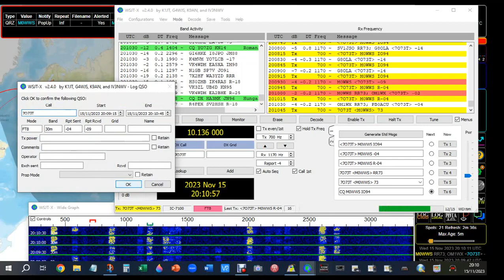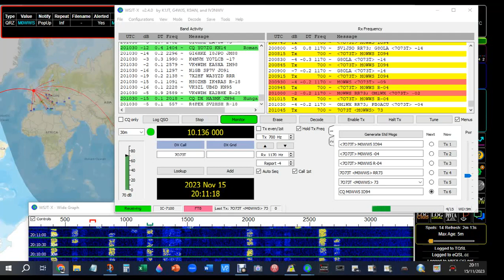7073T 30m 15th Nov 2023 Socotra Island Yemen 4180 miles (6727 km)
New DXCC